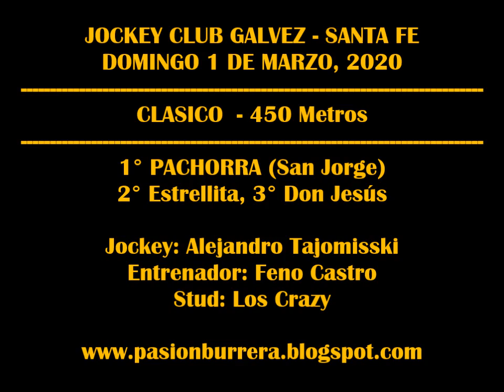PACHORRA, Galvez (01-03-2020)